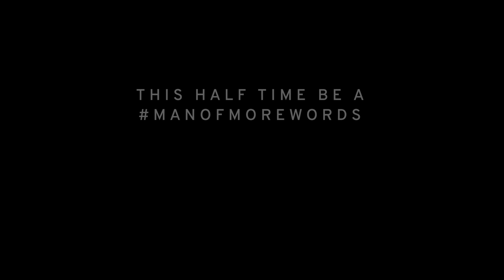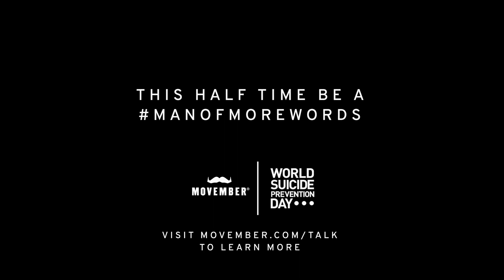Half-Time | World Suicide Prevention Day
Every minute, somewhere in the world, a man dies by suicide. That’s 80 sons, husbands, brothers and fathers for every 80-minute game of the Rugby World Cup.

We have joined forces with some of rugby’s biggest global players to encourage men to talk about the tough stuff.